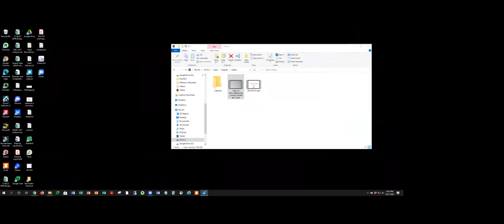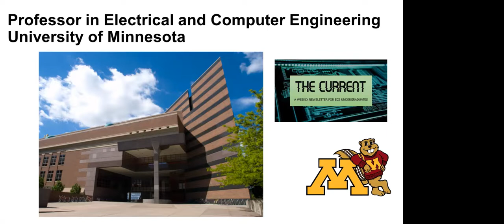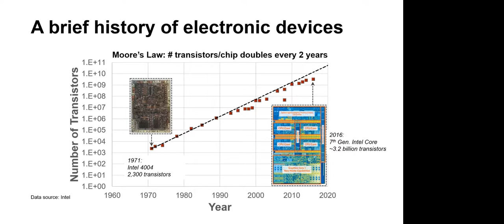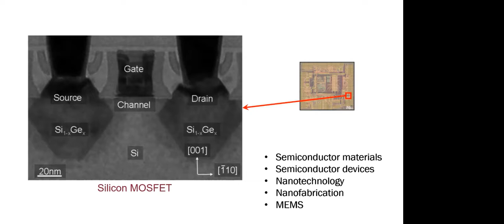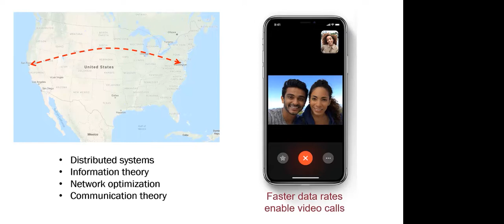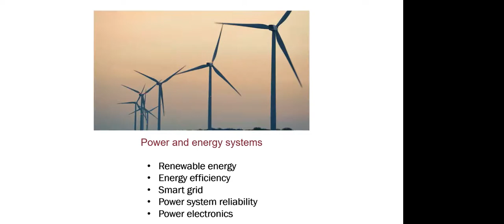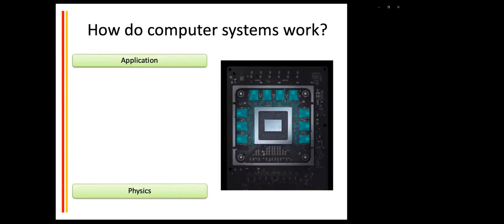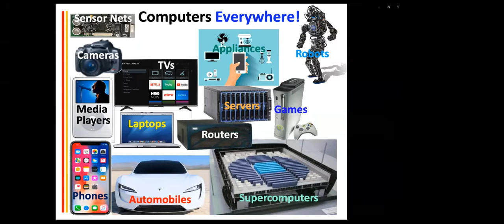Electrical and Computer Engineering - UMN CSE Exploring Majors - Fall 2021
University of Minnesota faculty and students talk about the College of Science and Engineering's electrical engineering and computer engineering majors.